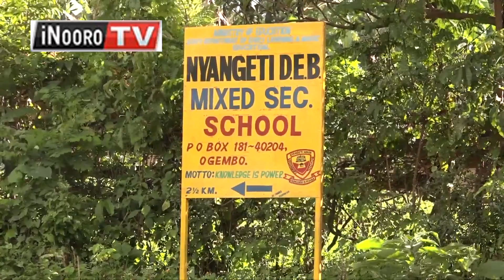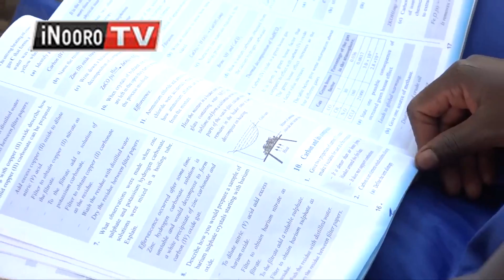Gĩkeno kĩa mũtumia wa mĩaka 20 wĩtĩkĩrĩtio gũcoka kĩrathi gĩa form 3, Kisii